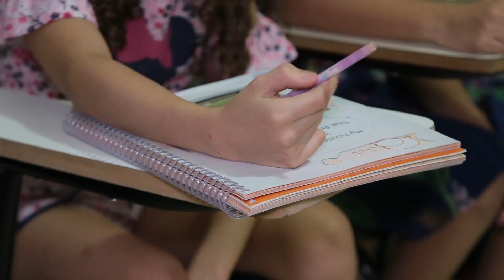NUMBER ONE , BELO HORIZONTE/MG, EMPRESÁRIOS DE SUCESSO